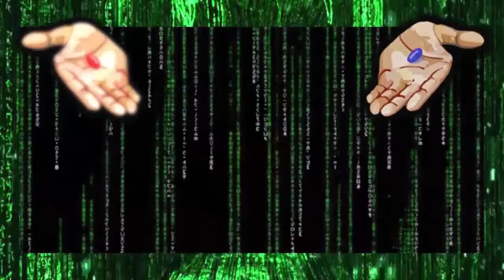Dejavu - Brother Bob in The Matrix (2 min.)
Work Hard Play Hard (T-shirts, Hoodies, Mugs, etc.)

You Started For a Reason! Online UDEMY COURSE

You Started For a Reason! PDF